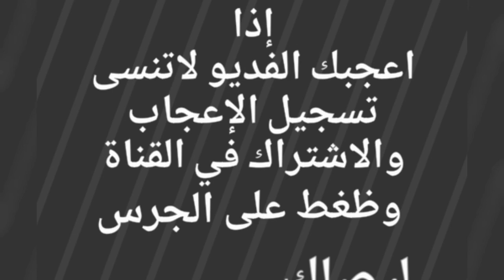بكره معزول حاشيها ضروبه للبيع التفاصيل ☜( تم البيع )